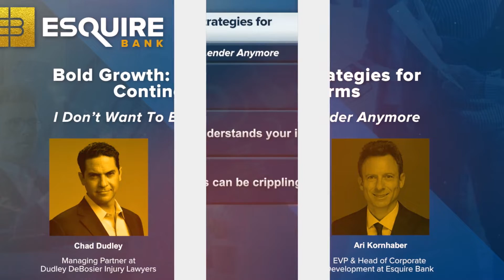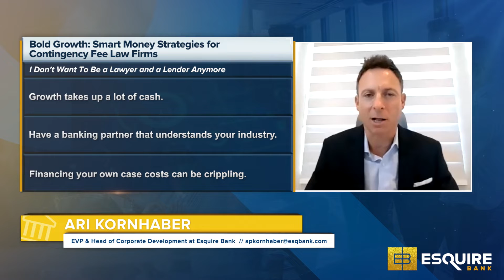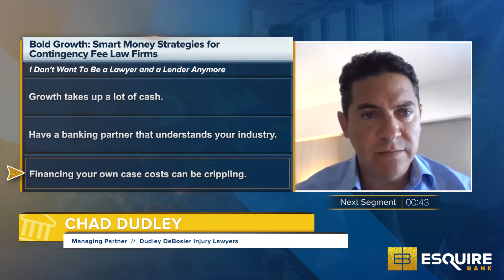Focus on Litigating for Your Client Instead of Being Their Lender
Self-financed firms pay the case expenses for their clients and can only recoup these expenses at settlement. In today's high-inflation economy, this practice is a detriment for the firm because law firms are barred from applying interest to these expenses. That means that the real market value of the money you invest in case costs is diminished when you're paid back two or three years later at settlement.

Instead of essentially giving your clients interest-free loans, explore case cost financing with a financial partner. When you finance the case costs, the client covers both the principal as well as the interest. Each state has its own rules for passing on the cost of financing, so you would need to consult your state's ethics opinion. Additionally, this practice needs to be incorporated into your retainer.